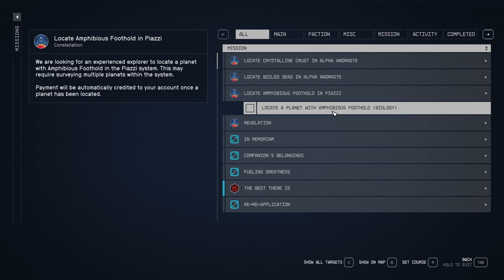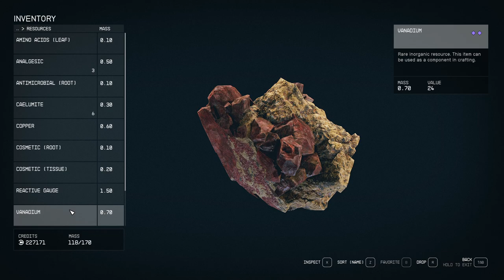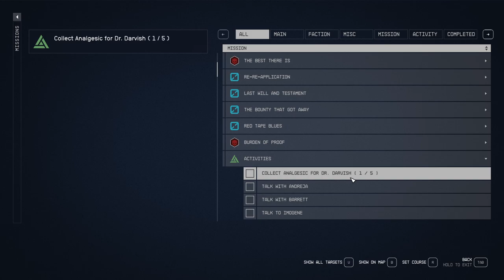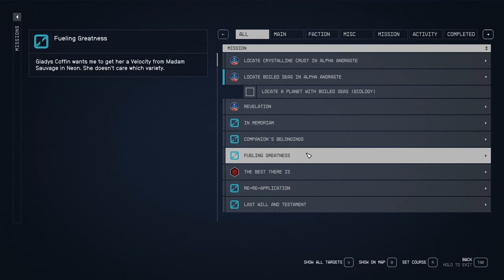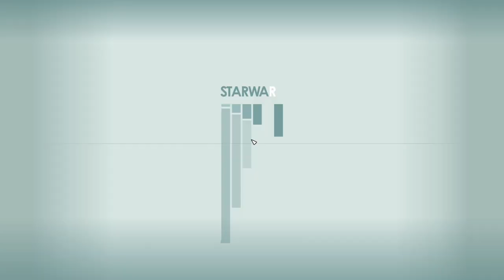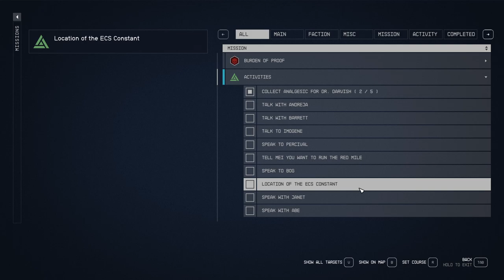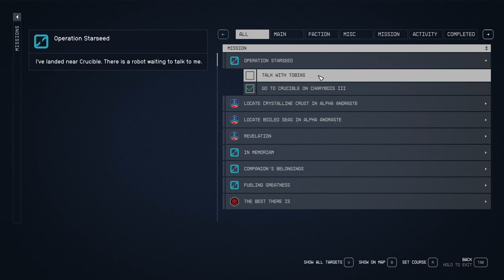STARFIELD Gameplay Walkthrough Part-76 NG PC (HINDI + ENGLISH)